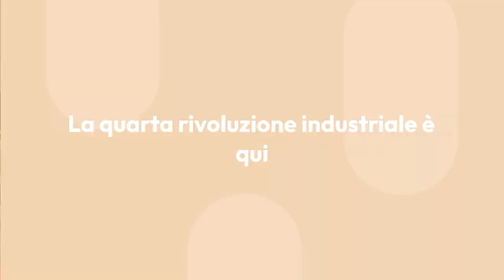Chat GPT per insegnare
"Chat GPT per insegnare" Intervista a Maurizio Maglioni